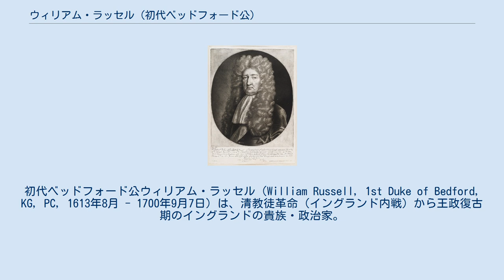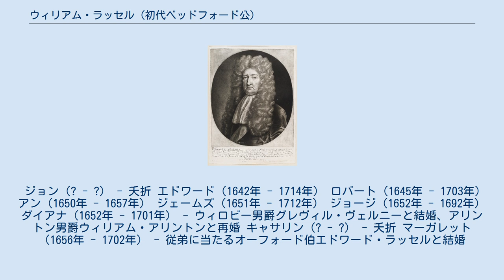ウィリアム・ラッセル (初代ベッドフォード公)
初代ベッドフォード公ウィリアム・ラッセル（William Russell, 1st Duke of Bedford, KG, PC, 1613年8月 - 1700年9月7日）は、清教徒革命（イングランド内戦）から王政復古期のイングランドの貴族・政治家。
父は第4代ベッドフォード伯フランシス・ラッセル、母はチャンドス男爵ジャイルズ・ブリッジスの娘キャサリン。
名誉革命の招聘者の1人で海軍卿に任命されたオーフォード伯エドワード・ラッセルは甥で婿に当たる。
 オックスフォード大学モードリン・コレッジで教育を受けた後、1635年にスペインのマドリードへ留学、帰国後の1637年に父の反対を押し切りサマセット伯ロバート・カーとフランセス夫妻の娘アンと結婚、持参金12000ポンドを獲得した。
1640年にタヴィストックで下院議員に選出されたがチャールズ1世が議会を解散（短期議会）、次の長期議会で再選出され1641年に亡くなった父の爵位を継承して第5代ベッドフォード伯となった。
同時に上院議席も得られた。
 1642年の第一次イングランド内戦で議会派に属してエッジヒルの戦いで王党派と戦ったが、チャールズ1世との和平を提唱して議会に拒絶され、孤立して王党派に寝返り、今度はグロスター包囲戦と第一次ニューベリーの戦いで議会派と戦った。
しかしここでも和平を主張したため、王党派にも警戒され同年に議会派へ戻ったが、1644年に上院議席を取り除かれ政治から排除され、チャールズ1世処刑後に樹立されたイングランド共和国では逼塞していた。
 1660年、王政復古でチャールズ2世がイングランド王に即位すると上院議席を回復、翌1661年のチャールズ2世の戴冠式では王笏を持つ役目を任された。
1671年にプリマス知事に任じられ1672年の英蘭戦争でソールベイの海戦に参戦、戦後ガーター勲章を受勲された。
しかし宗教ではプロテスタントでもイングランド国教会ではなく長老派教会を支持する非国教徒だったため、1675年に非国教徒の秘密集会に参加した妻が逮捕されている。
また、王位排除法案を巡る対立では賛成派のホイッグ党に与したため、1682年にチャールズ2世から自治都市タヴィストックの自治権を取り上げられた。
さらに翌1683年、ライハウス陰謀事件でホイッグ党員の息子ウィリアムが首謀者として処刑され、同年にウォバーン・アビーの屋敷で引退生活を送った。
 1688年、名誉革命でジェームズ2世が追放され、翌1689年に即位したウィリアム3世・メアリー2世夫妻の戴冠式では再び王笏を運ぶ役目を果たし、ケンブリッジシャーとベッドフォードシャーの統監と枢密院議員に選ばれ、ライハウス陰謀事件で処刑されたウィリアムの名誉も回復された。
そして1694年にはベッドフォード公爵とタヴィストック侯爵に叙爵され、1695年に孫のライオセスリーがホウランド男爵に叙爵され、一躍イングランドの名門貴族にのし上がった。
甥のエドワードもウィリアム3世擁立の功績と1692年のバルフルール岬とラ・オーグの海戦で勝利したことで海軍卿に任命、オーフォード伯に叙爵された。
1700年に87歳の高齢で死去、ライオセスリーがベッドフォード公位を継承した。
 アンとの間に11人の子を儲けた。
 フランシス（1638年 - 1678年） - ラッセル卿、父に先立って死去 ウィリアム（1639年 - 1683年） - ラッセル卿、ライハウス陰謀事件で処刑。
ライオセスリー・ラッセルの父。
 ジョン（? - ?） - 夭折 エドワード（1642年 - 1714年） ロバート（1645年 - 1703年） アン（1650年 - 1657年） ジェームズ（1651年 - 1712年） ジョージ（1652年 - 1692年） ダイアナ（1652年 - 1701年） - ウィロビー男爵グレヴィル・ヴェルニーと結婚、アリントン男爵ウィリアム・アリントンと再婚 キャサリン（? - ?） - 夭折 マーガレット（1656年 - 1702年） - 従弟に当たるオーフォード伯エドワード・ラッセルと結婚